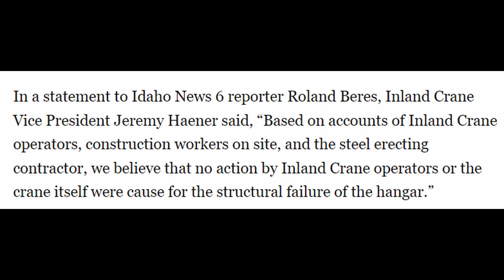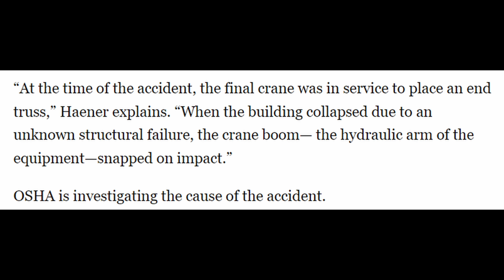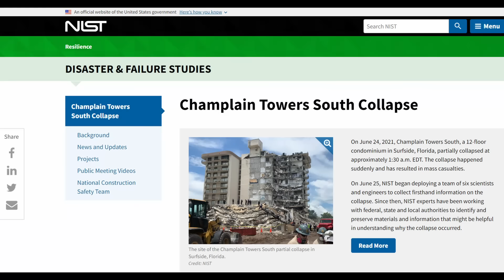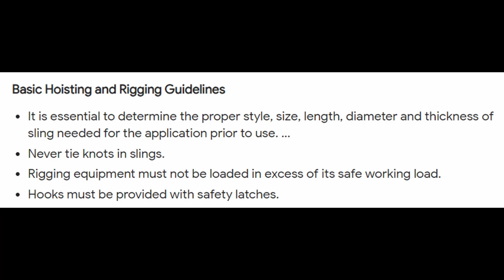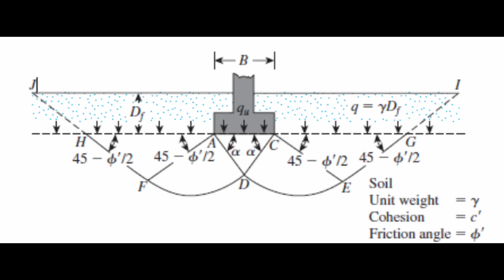Aircraft Hangar Collapse in Idaho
I provide an overview of what we know about the catastrophic collapse of an aircraft hangar building in Boise, Idaho on January 31, 2024. In this video I provide information what what the typical causes are for failures of loads or cranes during heavy lifts and construction sites. Get your free digital copy of my overview of the biggest engineering disasters in the last 100 years. This video contains excerpts from copyrighted material. The purpose of including these excerpts is for commentary, criticism, educational, or transformative purposes, and they have been used sparingly in relation to the overall content of this video. The use of the information set forth in this YouTube video is at the viewer's own risk. This information should be considered neither technical nor engineering advice. Users should consult with the relevant professionals for specific advice related to their situation.